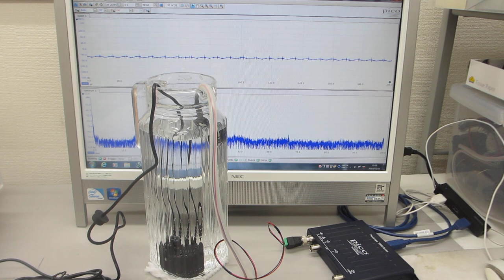超音波加湿器（１．７ＭＨｚ １５Ｗ）の利用技術（音響流のコントロールによるメガヘルツの超音波洗浄）